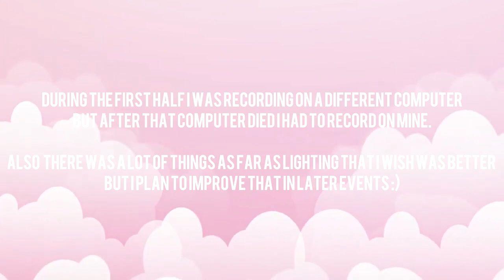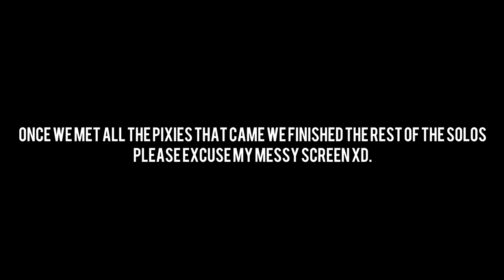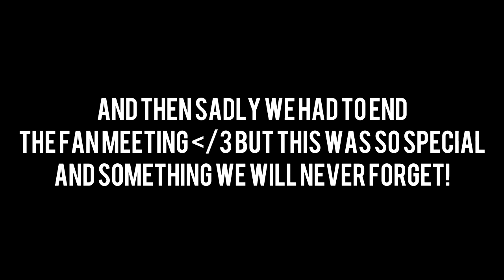Asteria's First Fan Meeting (Highlights) Roblox KPOP (Subtitles ✅)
This was the most fun we have had in such a long time! Thank you for sharing this moment with us Pixies! :)

If you are interested into getting to know more about Asteria members please go to our official company's website link here:

We thank you all so much for your continuous support!